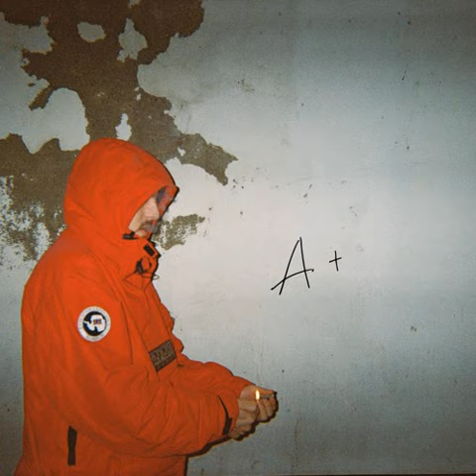Jwles - A+ (prod.Jwles & Kostral One)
12 octobre 2020.